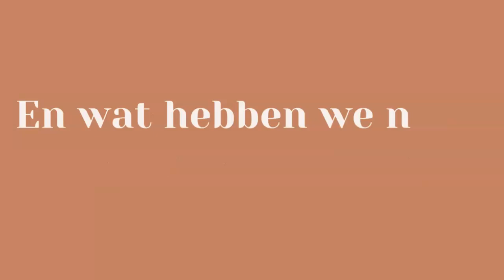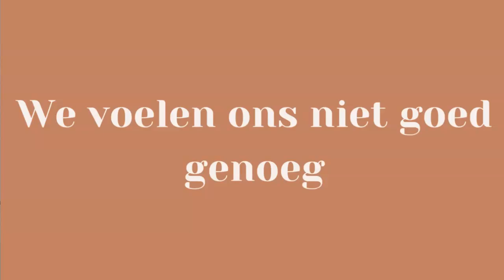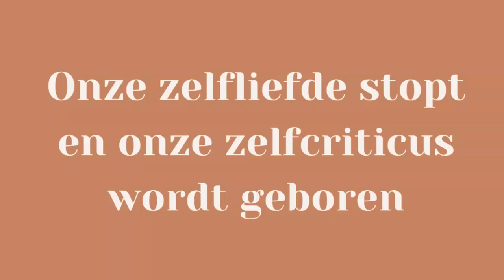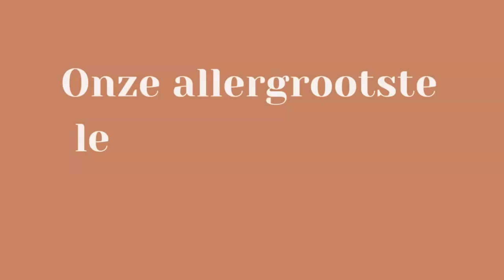Ontdek de Werkelijke Oorzaken van Verslavingen en Hoe Je JeZelf Kan Bevrijden.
In deze video duik ik diep in de oorsprong van verslavingen, zoals trauma, kindpijn, en een gevoel van onveiligheid. Ik deel ook wat écht nodig is om los te komen van verslaving. Ontdek hoe je jezelf kunt bevrijden en helen op een dieper niveau.

🫶 Download hier je gratis training wanneer je weer graag je eigen stem wil terugvinden en weer in contact wil komen met je eigen gevoelens en verlangens.

- ---⏱️Timestamps⏱️---
00:00 Intro
00:16 Verslavingen; hoe komen ze tot stand?
03:45 Ouders?
09:11 Zelfafwijzing transformeren.
14:39 Hoe werkt het Ego?
19:57 Veiligheid.
24:38 Welke methodes kan je toepassen?
29:53 De herprogrammering via ons onderbewustzijn.

Dat jij hier mee aan wil bijdragen, waardeer ik enorm.
Een diepe dank je wel hiervoor. 🙏